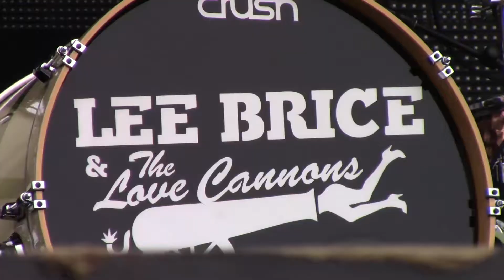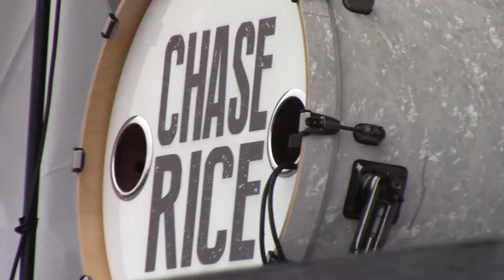Tree Town: Excited Fans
Who was your favorite Tree Town performer? Check out who fans were excited to see during the Tree Town Music Festival. Find yourself or someone you know in the crowd. Look for more coverage on the Summit's website.